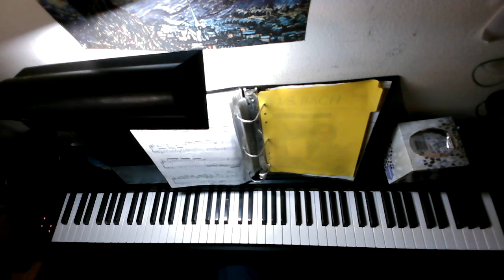Manhattan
If you enjoy the music, please consider making a one time or recurring donation so that I can continue this work !!

 Paying for streaming services only enriches mega corporations.

Please support the artists you enjoy.

Your much needed support is greatly appreciated.